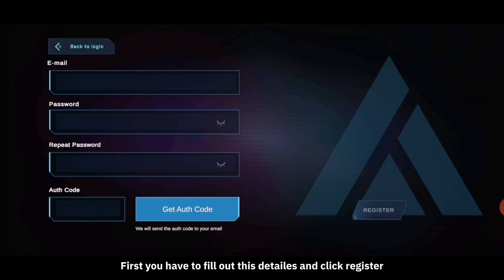Spark Era Echo To Universe : Gameplay Best Game 4K Graphics Available For PlayStore 📲